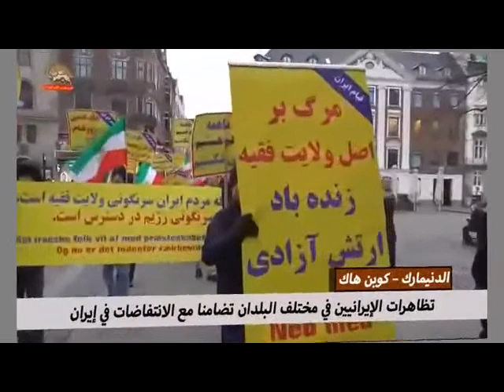تظاهرات الإيرانيين في مختلف البلدان تضامنا مع الانتفاضات في إيران – يناير2018